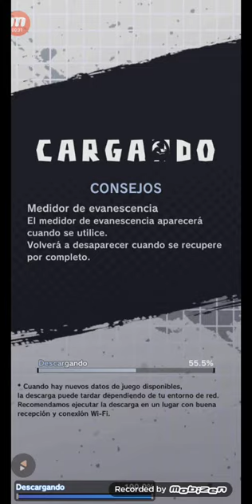jugando Dragon Ball legends